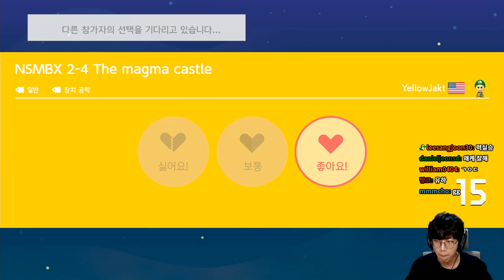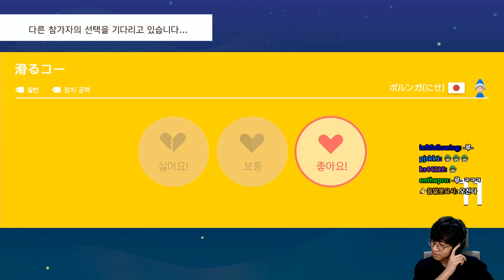10연승 찍는게 가능하단걸 보여드림 [슈퍼마리오 메이커2]